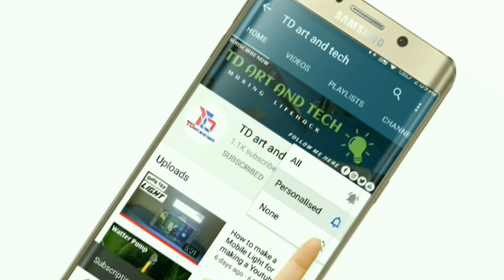Ooooooo|| Watch Me Making The Coolest Two Things🔥🔥|| A Must Watch || TD art and tech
Oo I Invented Two New Project 🔥🔥 || Watch Now